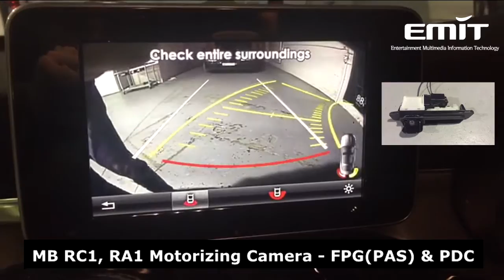Mercedes Benz Mew C Class w205 Motorizing Back Up camera Video